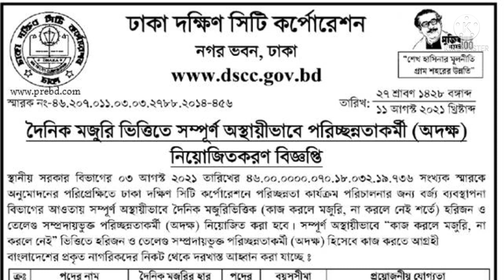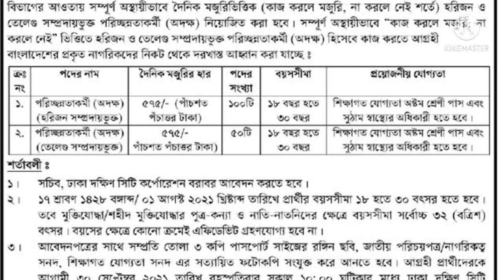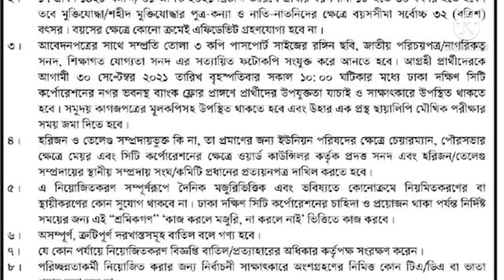Dhaka North City Corporation Job Circular 2021 | DNCC Job Circular 2021 | BD Jobs News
Dhaka North City Corporation Job Circular 2021. Dhaka North City Corporation Job Circular 2021 has been published in the daily newspaper also to find by BD Jobs News. For your information, there are two city corporations in Dhaka city, one is a south city corporation and one is a north City Corporation. The Dhaka North City Corporation is under the government organization in Bangladesh that managed all of the environmental work in Bangladesh. If you are interested in getting government jobs such as Dhaka South City Corporation Job Circular 2021.